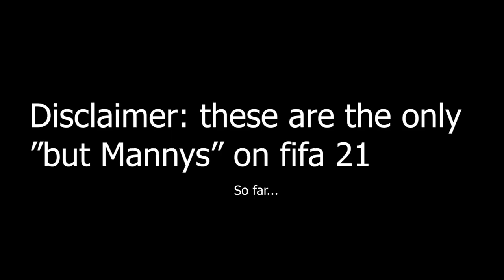Manny saying but Manny compilation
Manny told me on stream to make a but Manny compilation, kinda...

If this hits 1k likes, or 25k views, I'll make one for the entirety of fifa 20.

Above 5 hours of footage searched to find these clips.